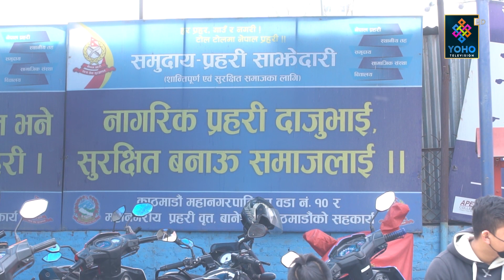सेवा नै धर्म हो | YOHO TV र LIVE BAKERY को सहकार्यमा | YOHO EXCLUSIVE | YOHO TV HD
Host: Pasang Yonzon Lama &  Krishna Prashad Bhattarai
Senior Producer: Krishna Prashad Bhattarai
Chief Visual Editor: Ranjan Neupane
Visual Editor: Parbat Bhujel
Camera Person: DB Magar, Dinesh Parajuli, Ajay Moktan,  & Pujan Pokhrel
MCR: Ranjit Kafley & Suman Chaudary